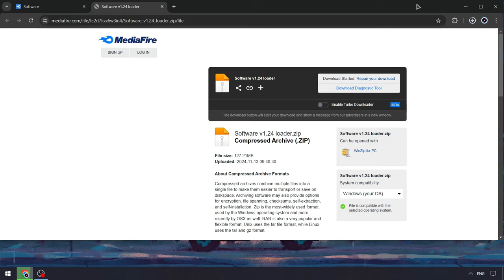Roblox x Blox Fruits Hack 2024 | Blox Fruits Keyless Roblox Executor | Roblox Blox Fruits Cheat Menu